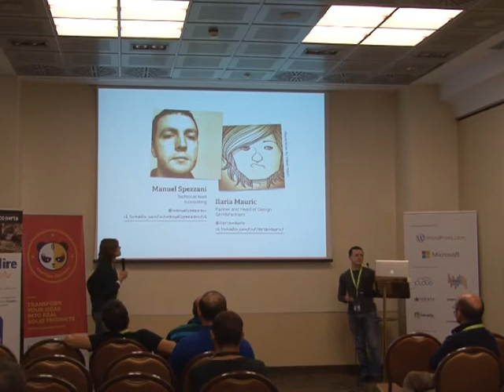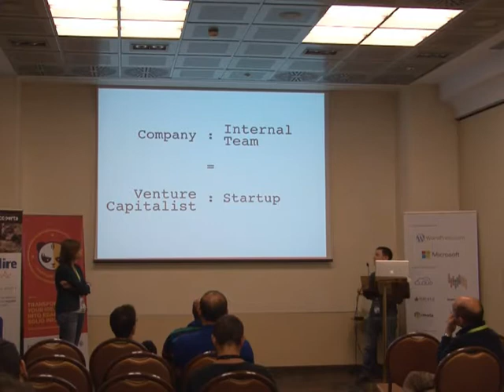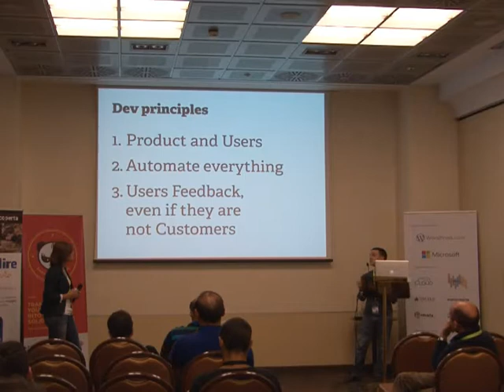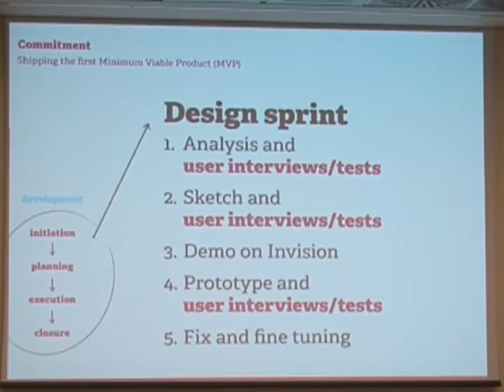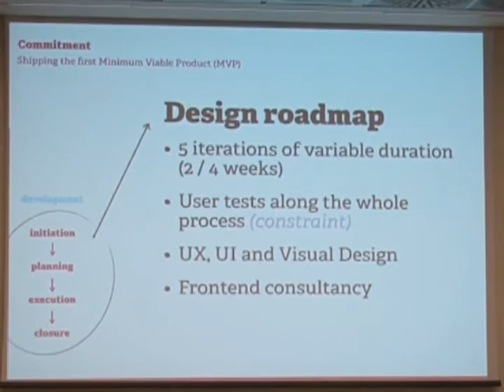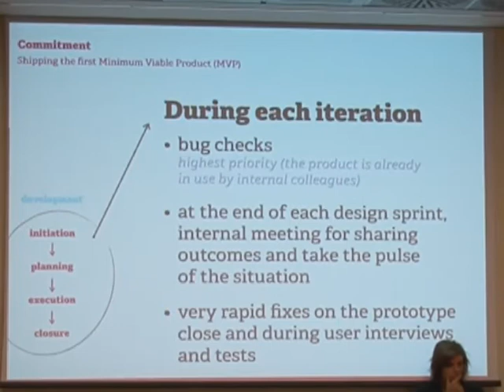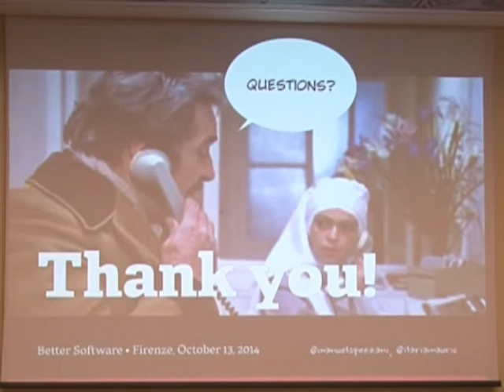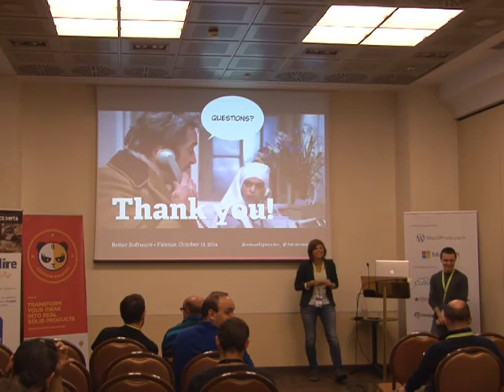I.Mauric & M.Spezzani - Agile e Design: progettare e realizzare prodotti (in italia) è possibile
Dice il saggio: “una azienda di consulenza informatica non può fare prodotti”.

Se decidi di rompere questo tabù, la strada è una: lavorare su come il prodotto viene realizzato. Questa è la storia di indyco, un tool nato dalla fusione di un team di sviluppo agile e un team di designer lean. Che non si conoscevano prima. In 6 mesi.

Condivideremo i semplici ma potenti principi che ci hanno guidati fino al go-live. E se son rose…